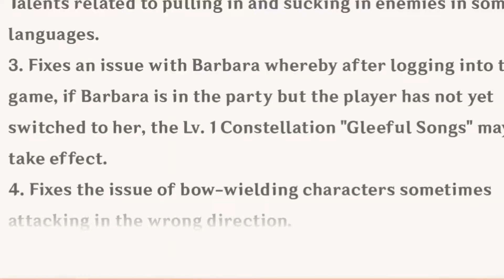BBP S1E41 - Genshin Impact Bow Player Problems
In this episode of Breaks Between Playthroughs... I show to all of you problems whenever I face against Stormterror.